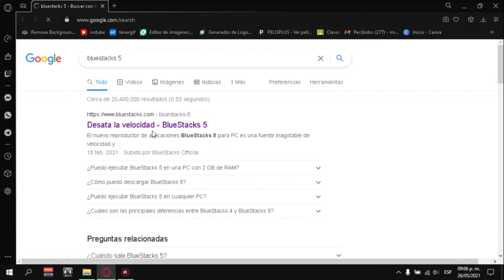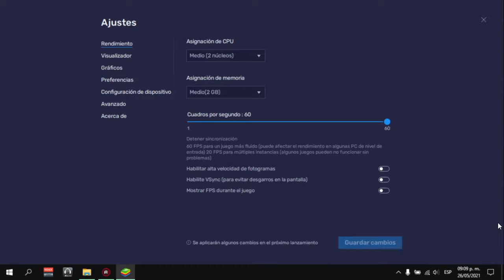El MEJOR emulador para FREE FIRE - EMULADOR PARA PC DE BAJOS REQUISITOS -bluestacks 5 -configuracion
Hola chicos y chicas espero y esten super bien y ya saben, si les gusto el video darle like, y si no decirme que hizo falta para mejorar y por ultimo ideas para proximos videos, bye bye.

free fire
bluestacks 5
configurar
jugar free fire en pc
mejor emulador para pc
,mejor emulador para free fire 2021
,mejor emulador para free fire,bluestacks 5,configurar bluescks,emuladores para pc de bajos requisitos,
free fire
,como jugar free fire en pc,el mejor emulador para jugar free fire en pc sin lag,emulador para pc de bajos recursos,emulador de android para pc windows bajos recursos 2020 sin tarjeta grafica,emulador 4gb de ram,emulador 2gb de ram,emuladores para jugar free fire en pc